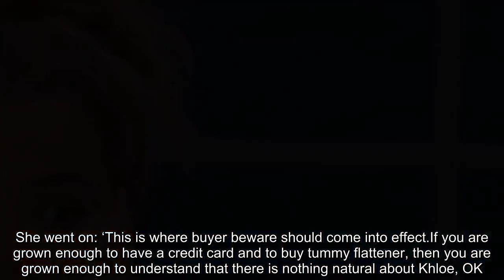Khloe Kardashian cried when was told that Tristan Thompson was the man who never belonged to her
Wendy Williams ruthlessly slammed Khloe Kardashian over her promotion of weight loss teas during the latest episode of her talk show.The host warned p